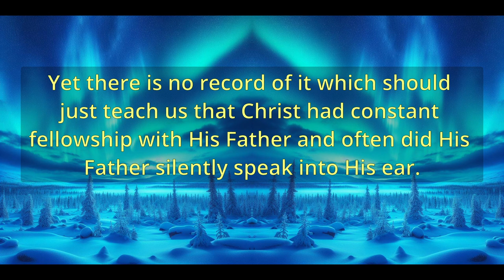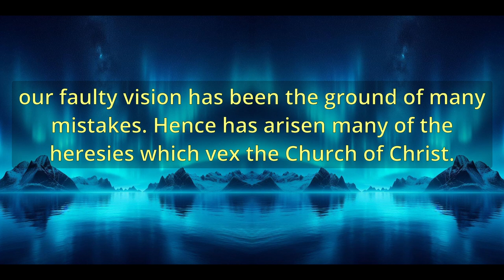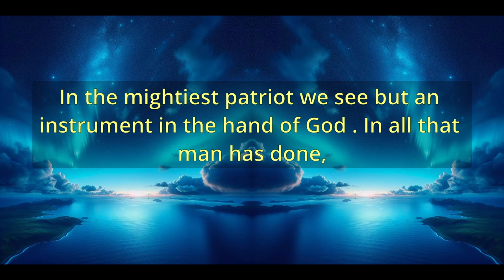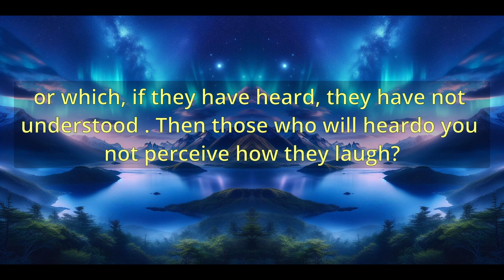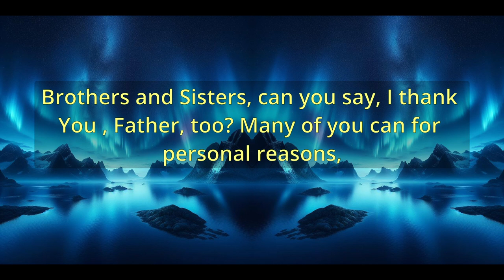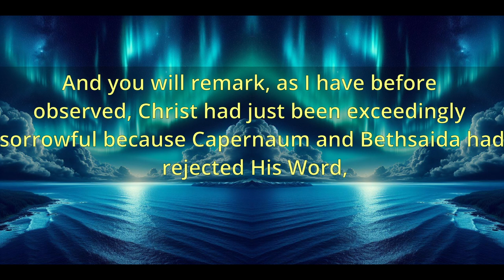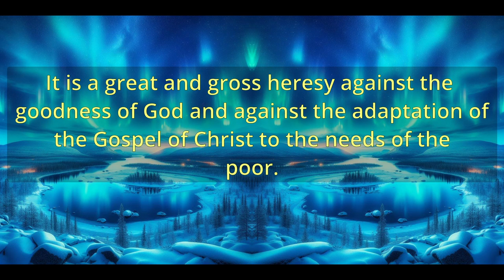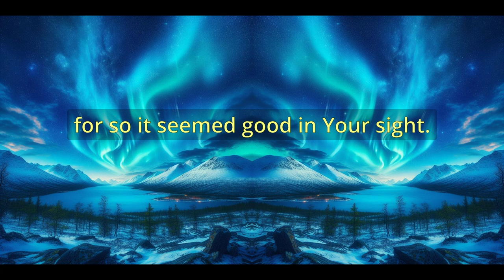"Even So, Father" (10394) - Charles Spurgeon Sermons